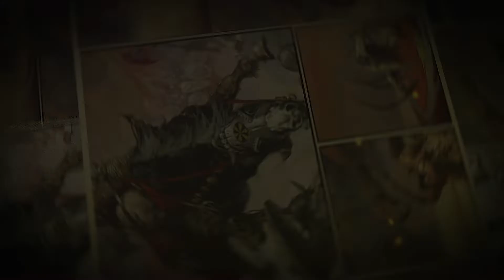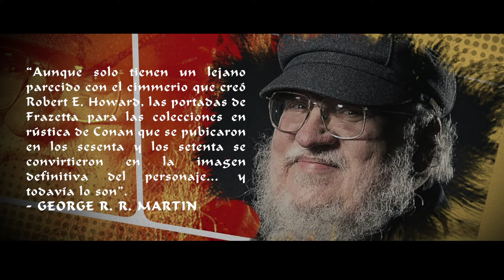Opiniones de George R.R. Martin, Jason Momoa, Arnold Schwarzenegger y otros famosos sobre Frazetta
Conoce al artista de fantasía heroica más destacado del mundo gracias a "El arte fantástico de Frazetta". Las pinturas de Frazetta dieron vida a personajes que habían aparecido por primera vez en revistas plup y cómic a principios de siglo XX.

Este creador destacaba tanto sobre el resto que obtuvo la admiración de grandes personalidades como las que mencionamos en el vídeo, por orden de aparición:

📌Michael Whelan es uno de los pintores de realismo imaginativo más destacados del mundo. Ha creado portadas de libros y álbumes para autores y músicos, así como para las principales editoriales de Estados Unidos, la National Geographic Society...  Compara el arte de Frazetta con un tornado y reconoce que ambas son "experiencias maravillosas y arrebatadoras que se grabaron rápidamente en mi memoria".

📌J. David Spurlock es un escritor que ha recibido numerosos premios y también historiador, defensor de los derechos de los creadores, cineasta y asociado de Frazetta, Frank Brunner... Reconoce a Frazetta como el "artista más influyente del mundo de la fantasía heroica (...) el Gran Maestre del Arte Fantástico".

📌Arnold Schwarzenegger. Actor que se hizo popular por su personaje de villano en la saga de "Terminator" de James Cameron. Estudió las musculosas pinturas de Frazetta para definir el personaje de "Conan el Bárbaro", aunque declaró sentirse intimidado frente a ellas.

📌Jason Momoa. Actor que adquirió su fama al interpretar a Khal Drogo en la serie "Juego de Tronos". Posteriormente, también conocido por su papel de Aquaman y el de "Conan el Bárbaro". Afirma que aceptó el papel de Conan por ser fiel seguidor del artista y porque quería dar vida a esas pinturas con el personaje.

📌George R. R. Martin. Escritor y guionista de literatura fantástica, ciencia ficción y terror. Especialmente conocido por ser el padre de la serie "Juego de Tronos". Confirma que sus portadas se convirtieron en la imagen definitiva del personaje de "Conan el Bárbaro" para la sociedad.

📌Betty Ballantine. Editora y escritora. Negoció un contrato con Frazetta para publicar sus obras en libros de arte para el mercado generalista. Aseguró que "su trabajo destacó del resto, hasta el punto de que los lectores solían comprar aquellos libros no por el contenido, ¡sino por la ilustración!".

📌George Lucas. Cineasta y empresario. Conocido por crear franquicias como "Star Wars" o "Indiana Jones". Frank declaró que el propio George Lucas, en persona, le dijo que algunas de sus portadas habían influido para la creación de "Star Wars". De hecho, la reina egipcia de Frazetta inspiró para el diseño de vestuario de la princesa Leia en "El retorno del Jedi".

📌Ray Bradbury. Escritor de misterio del género fantástico, terror y ciencia ficción. Él mismo equiparó la magia de Frank Frazetta a la de sus propias historias.

Estos son algunas de las personas que cayeron rendidos a sus pies, pero no son los únicos. De hecho, hay una lista interminable de personas que reconocen su influencia. Todos ellos han sido o son grandes triunfadores a lo largo de sus carreras profesionales, sin embargo, alaban la grandeza de sus ilustraciones.

¡¡Reserva ya en tu librería favorita "El arte fantástico de Frazetta"!! ¿Te intimidará Frazetta como a Schwarzenegger?

o puedes tanto enviarnos un email a como contactarnos vía telefónica en el número ( o por WhatsApp al

COPYRIGHT DE LAS IMÁGENES INCLUIDAS:

- George R. R. Martin: File:Portrait photoshoot at Worldcon 75, Helsinki, before the Hugo Awards – George R. R. Martin (cropped).jpg" by Henry Söderlund is licensed with CC BY 4.0. To view a copy of this license,